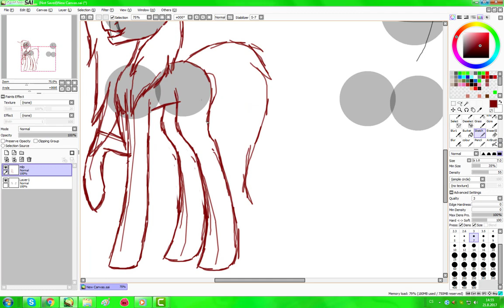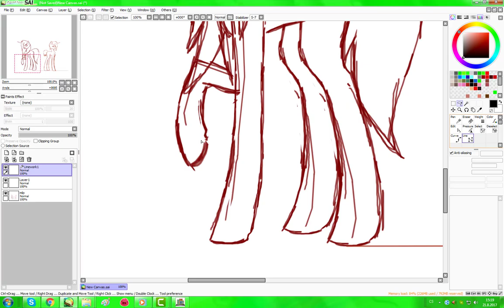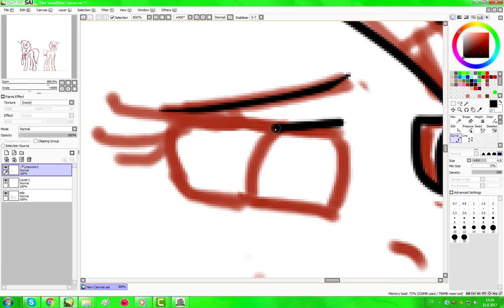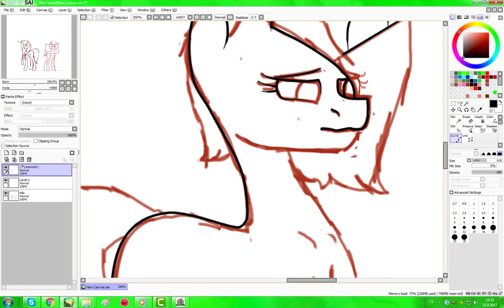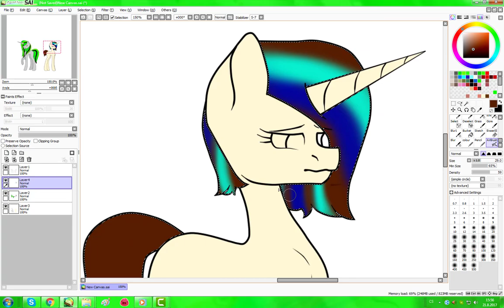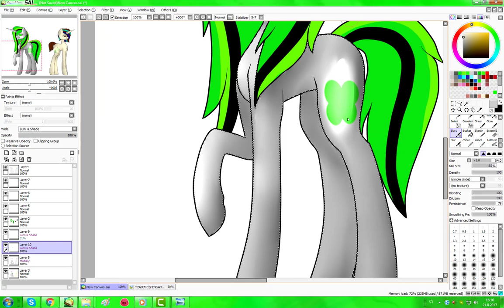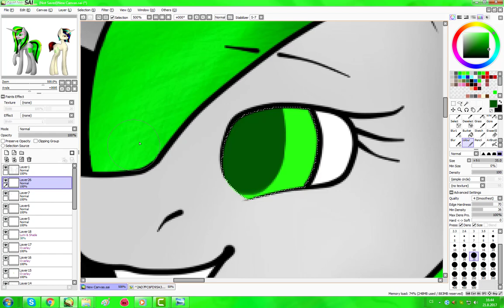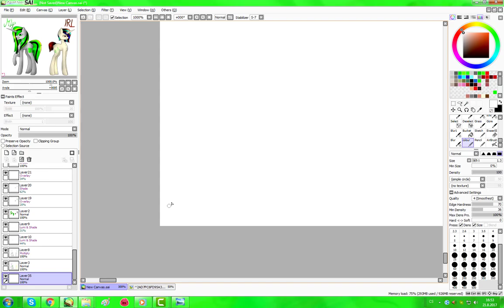Mlp / real life